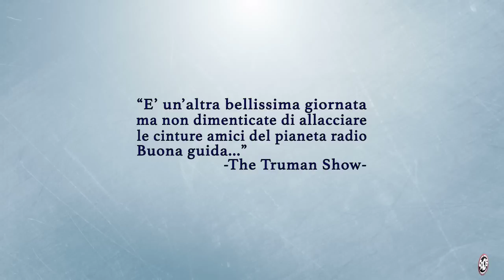m2o - SIGLA AQPP 2015-2016 [Lyric Video]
A Qualcuno Piace Presto è il morning show di m2o radio! In diretta tutte le mattine dal lunedì al venerdì dalle 8 alle 10 con Pippo Lorusso, Sabrina Ganzer e Simone Girasole!!! Che si avvalgono delle fantastiche imitazioni di Gianfranco Butinar e della stravagante redazione di Fiorella.